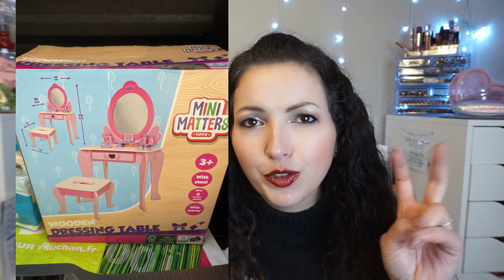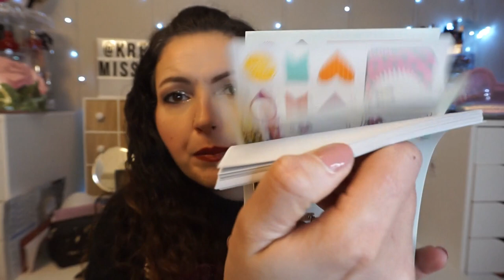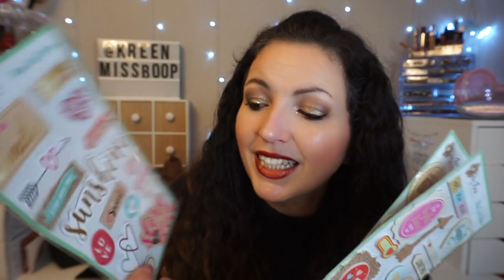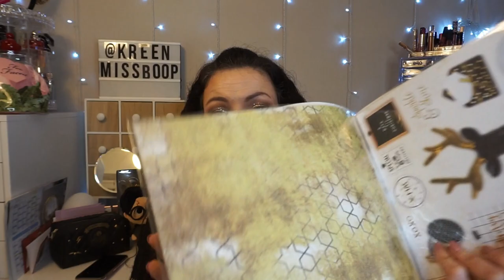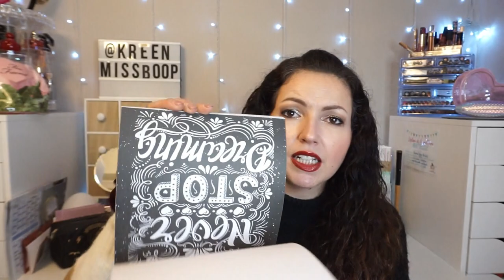Une maitresse à ACTION: achats pour ma classe & mes enfants 🎁